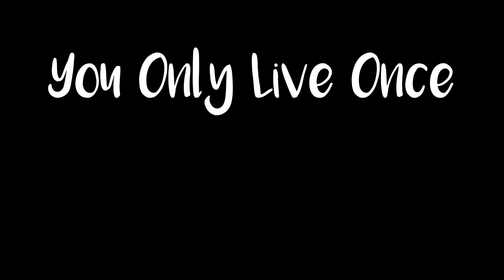You Only Live Once - The Strokes (Drum Cover)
Here's another The Strokes song I was asked to play. This has been my favourite song since a teenager. It's not a tough drumbeat but it's very creative as right hand plays on the snare hoop. One more time, Fab making drums fun.